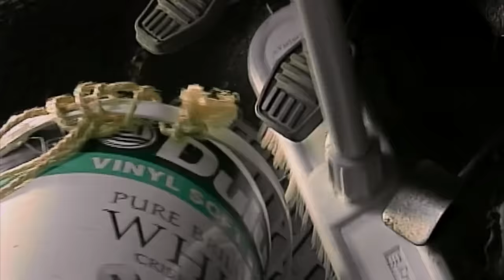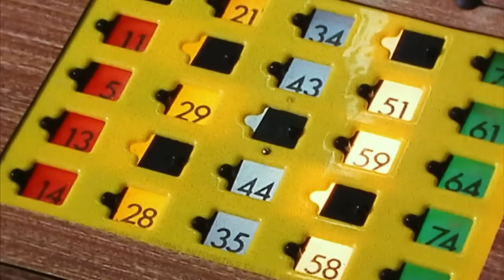Mr Bean Vs The Train Inspector! | Mr Bean Funny Clips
Mr Bean finds taking the train stressful - especially when he's lost his ticket!